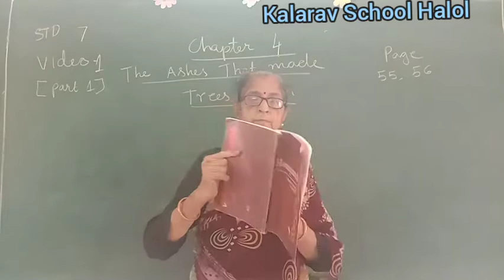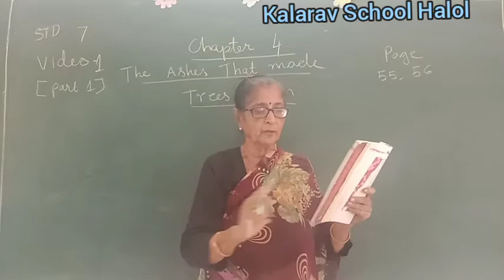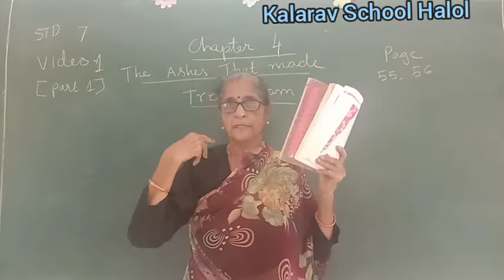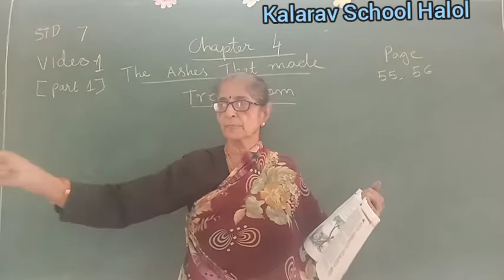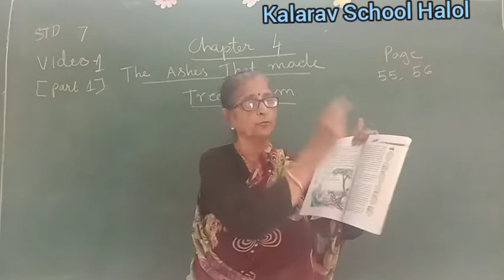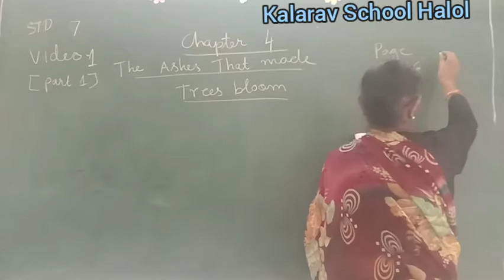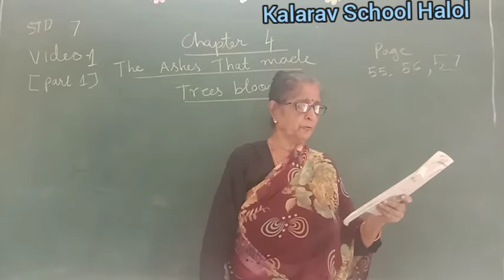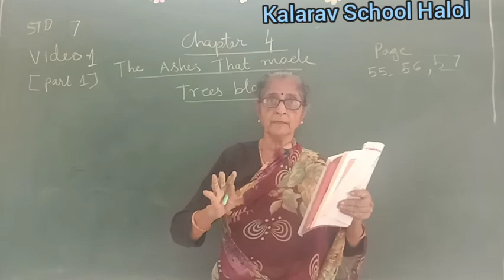Std 7th EM lesson 4 The ashes that made trees bloom.... (pg 55,56,57)